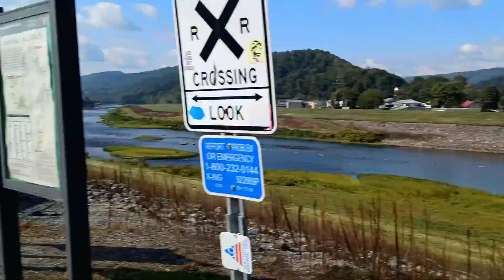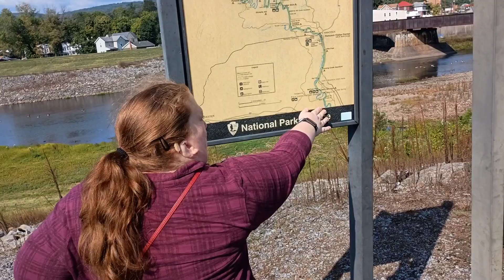final tour of the Cumberland canal